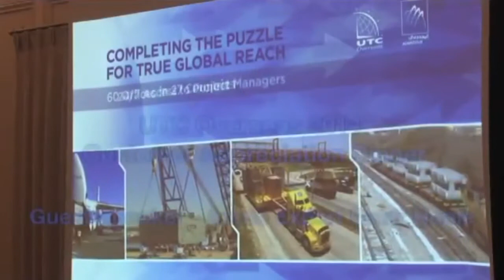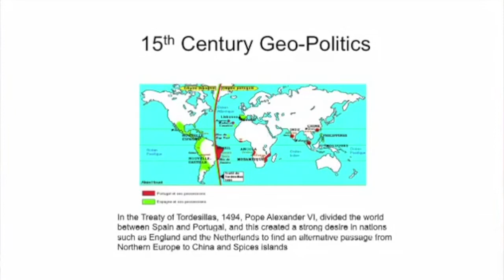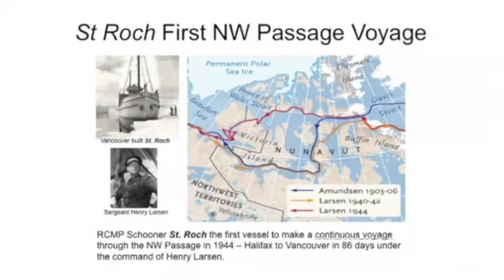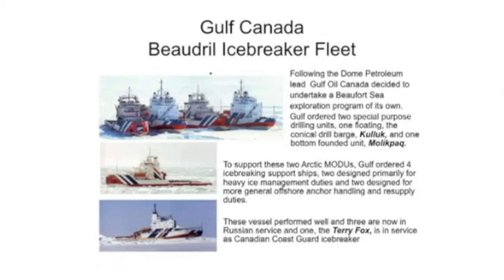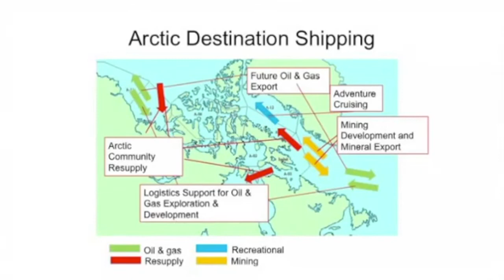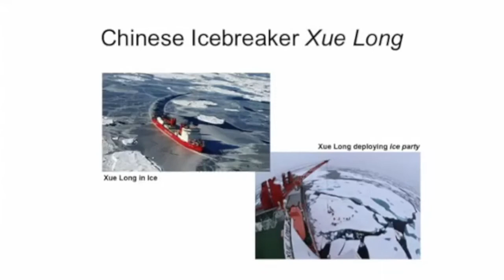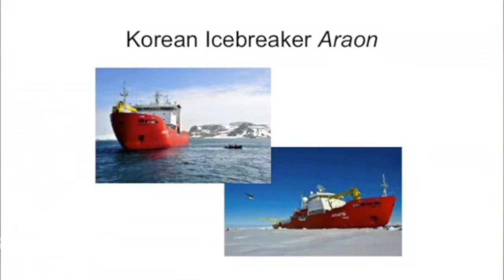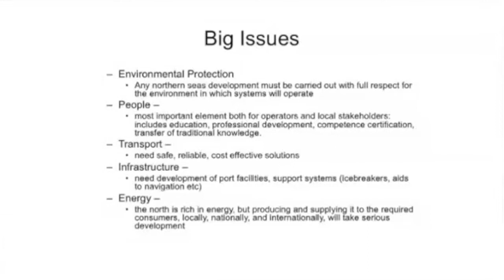Arctic Expert Peter Noble Speaks at UTC's Customer Appreciation Dinner 2014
UTC held its 2014 Customer Appreciation Dinner in Houston in October. The featured speaker for the evening was a naval architect and engineer Peter Noble, an expert on Arctic naval operations, history, and commerce.